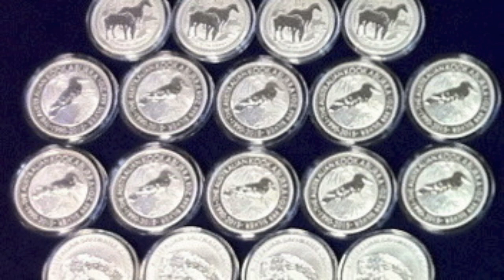3 Silver Coins We'll Purchase Next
Do you have coin roll hunting questions?

This audio was taken from CoinCast Episode #8 - Silver Coin Wishlist, Goodbye to Canada's Gold and ResistCapitalism.